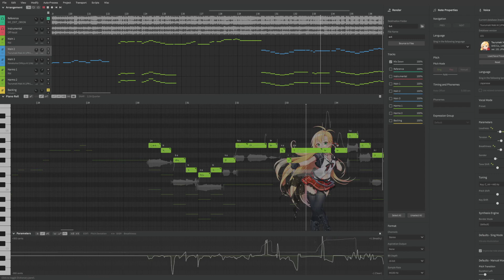Orion not gonna exit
Just me learning and tweaking the parameters..

Software: SynthesizerV Pro
Voicebanks in this video: Mai & Tsurumaki Maki AI Lite